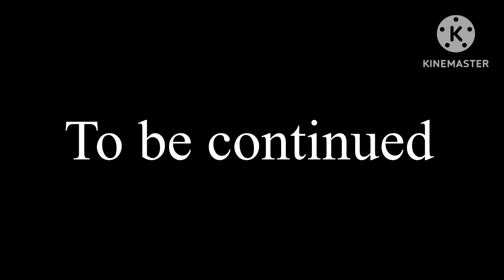Timeline of the Solar System 1.16 - Universe Size Comparison 🌍 🪐 ✨ 🌙